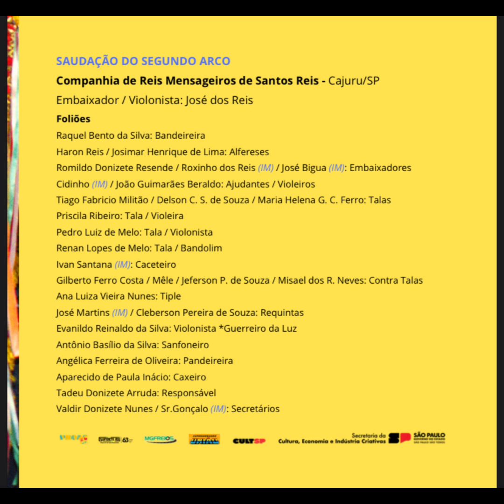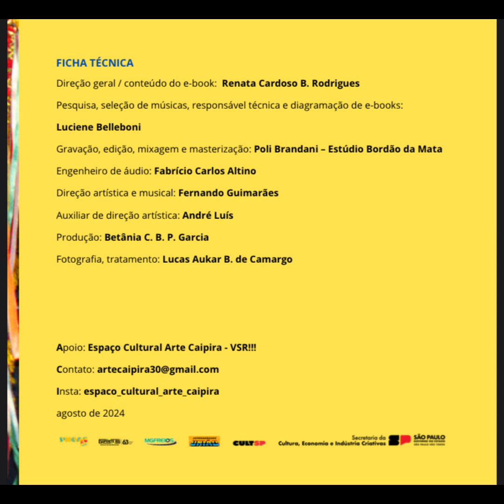SAUDAÇÃO DO SEGUNDO ARCO-Companhia de Reis Mensageiros de Santos Reis - Cajuru/SP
SAUDAÇÃO DO SEGUNDO ARCO
Companhia de Reis Mensageiros de Santos Reis - Cajuru/SP
Embaixador / Violonista: José dos Reis
Foliões
Raquel Bento da Silva: Bandeireira
Haron Reis / Josimar Henrique de Lima: Alfereses
Romildo Donizete Resende / Roxinho dos Reis (IM) / José Bigua (IM): Embaixadores
Cidinho (IM) / João Guimarães Beraldo: Ajudantes / Violeiros
Tiago Fabricio Militão / Delson C. S. de Souza / Maria Helena G. C. Ferro: Talas
Priscila Ribeiro: Tala / Violeira
Pedro Luiz de Melo: Tala / Violonista
Renan Lopes de Melo: Tala / Bandolim
Ivan Santana (IM): Caceteiro
Gilberto Ferro Costa / Mêle / Jeferson P. de Souza / Misael dos R. Neves: Contra Talas
Ana Luiza Vieira Nunes: Tiple
José Martins (IM) / Cleberson Pereira de Souza: Requintas
Evanildo Reinaldo da Silva: Violonista *Guerreiro da Luz
Antônio Basílio da Silva: Sanfoneiro
Angélica Ferreira de Oliveira: Pandeireira
Aparecido de Paula Inácio: Caxeiro
Tadeu Donizete Arruda: Responsável
Valdir Donizete Nunes / Sr.Gonçalo (IM): Secretários

FICHA TÉCNICA
Direção geral / conteúdo do e-book: Renata Cardoso B. Rodrigues
Pesquisa, seleção de músicas, responsável técnica e diagramação de e-books:
Luciene Belleboni

Gravação, edição, mixagem e masterização: Poli Brandani – Estúdio Bordão da Mata
Engenheiro de áudio: Fabrício Carlos Altino
Direção artística e musical: Fernando Guimarães
Auxiliar de direção artística: André Luís
Produção: Betânia C. B. P. Garcia
Fotografia, tratamento: Lucas Aukar B. de Camargo

Apoio: Espaço Cultural Arte Caipira - VSR!!!